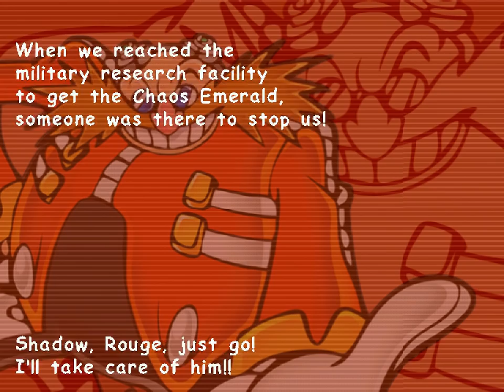All the Sonics - 337 - security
a time bomb i'm gonna blow

guest featuring an old man shooting a baby fox multiple times
honestly I feel like the game was extremely super nice with me with this one